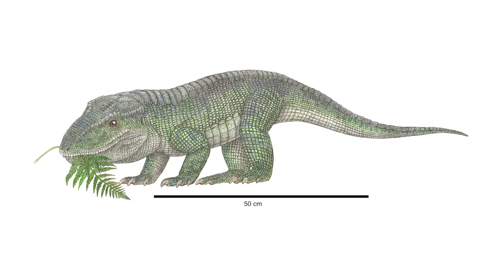New Jurassic Crocodile Relative Discovered by Carleton University Scientist Dr. Michael J. Ryan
Carleton University Earth Sciences professor, Dr. Michael J. Ryan, has discovered a new ancient crocodile relative that reveals how crocodiles evolved to hunt prey while still breathing underwater. The discovery has been published in Royal Society Open Science.

The 155-million-year-old relative, Amphicotylus milesi, was discovered in Wyoming, USA is a new species and the best-preserved fossil known of a goniopholidid, a close relative of modern crocodilians. With an estimated length of 2.3 m (7.6 ft) and weighing up to 227 kg (500 Ib), the freshwater species inhabited the margins of rivers and shallow lakes where it fed on fish or waited to ambush small dinosaurs.

Amphicotylus has a backward, value-like extension of the air passage leading from the nostril to the back of the throat and a short and curved tongue bone (hyoid) similar to modern crocodiles. By keeping their external nostrils above the water surface, these crocodilian ancestors could hold its breath underwater while holding prey in its mouth by closing this valve, just as modern crocodilians do.

Amphicotylus gives us a unique window back in time to the evolution of one of the key features that made crocodiles and their relatives one of the Earth’s most successful group of land animals. It was features such as this that may have helped crocodiles survive the asteroid impact that wiped out many dinosaurs 66 million years ago.

Reference: Junki Yoshida, Atsushi Hori, Yoshitsugu Kobayashi, Michael J. Ryan, Yuji Takakuwa, and Yoshikazu Hasegawa. 2021. A new goniopholidid from the Upper Jurassic Morrison Formation, USA: novel insight 2 into aquatic adaptation toward modern crocodylians. Royal Society Open Science.